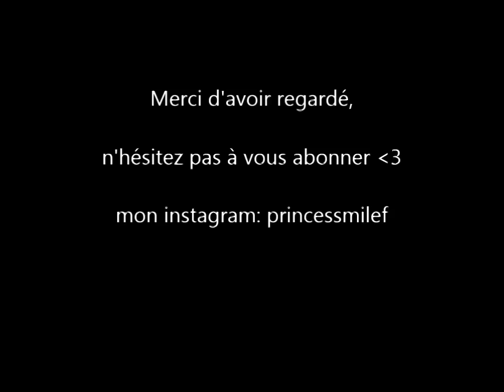cosmopolitan box mars 2013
Coucou les filles, dans cette vidéo je vous présente ma cosmopolitan box de mars 2013!!
et vous qu'avez vous reçu ???

Retrouvez moi sur instagram : PRINCESSMILEF